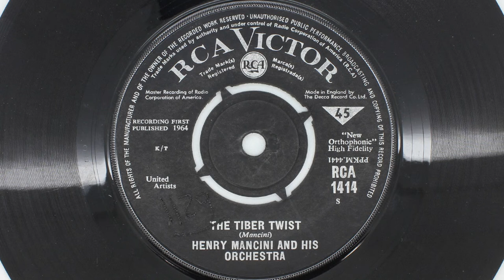Henry Mancini And His Orchestra ‎– The Tiber Twist - Side B - RCA Victor - RCA 1414 [1964]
Henry Mancini And His Orchestra ‎– How Soon / The Tiber Twist (RCA Victor - RCA 1414) [1964]

Tracklist
A How Soon (Theme From The Richard Boone Show)
B The Tiber Twist